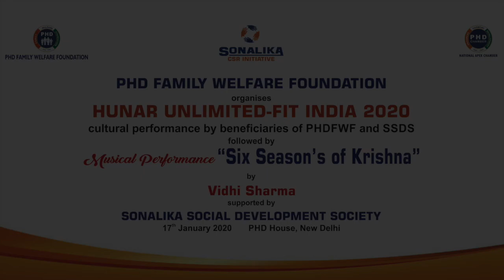Sonalika CSR- Hunar Unlimited-FIT INDIA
We are grateful to support and organize "Hunar Unlimited-FIT INDIA" with PHD Family Welfare Foundation, where kids from various organisations displayed their talent in the form of song, dance and role-play on theme - Fit India. We are pleased to share a few glimpses of the event.